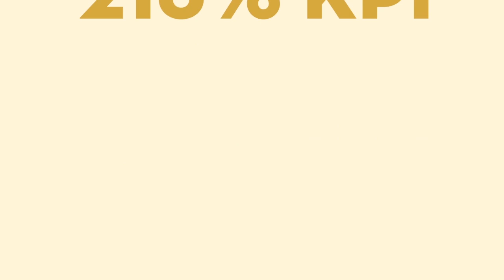Bailey 2015 - Sampling Campaign